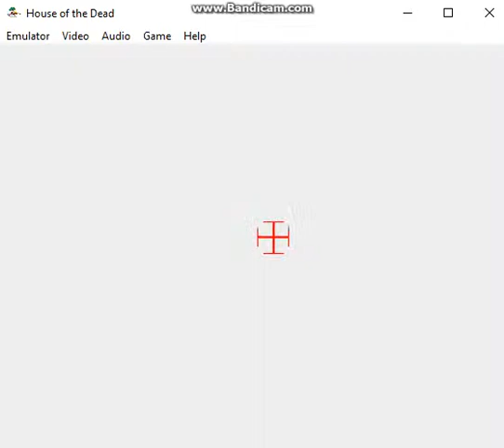The house of the dead livello 3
Attack the quick and dangerous ones first.